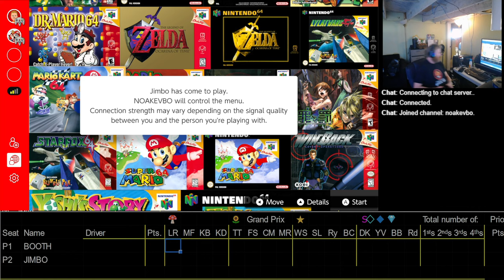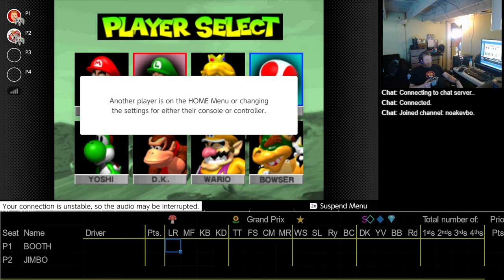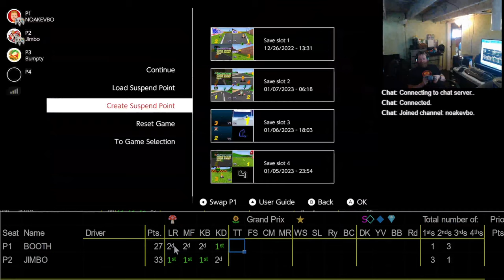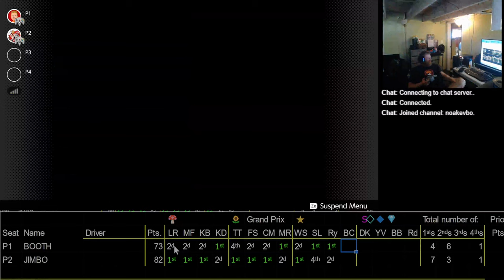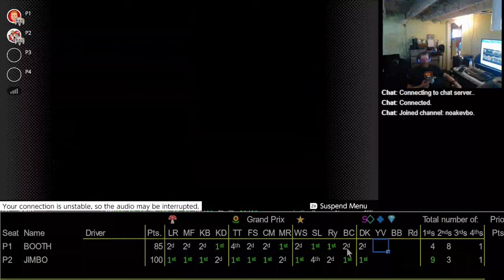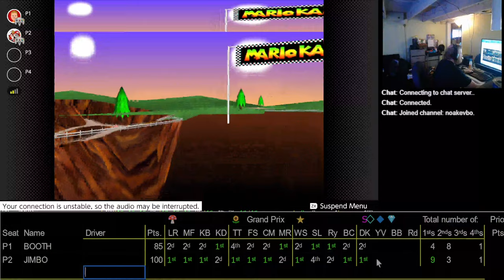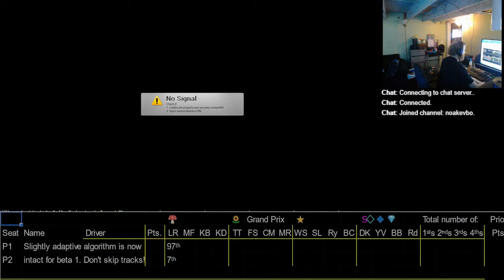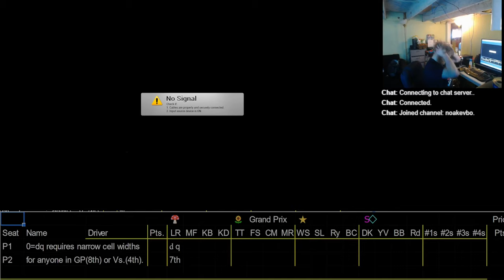2023 01 08 09 45 42 Mario Kart 64 150cc GP Booth VS Jimbo